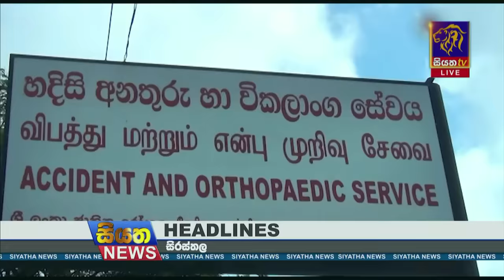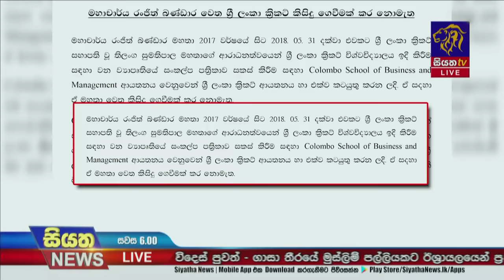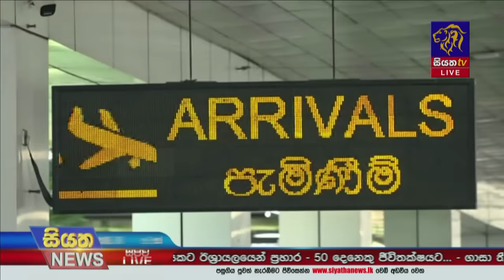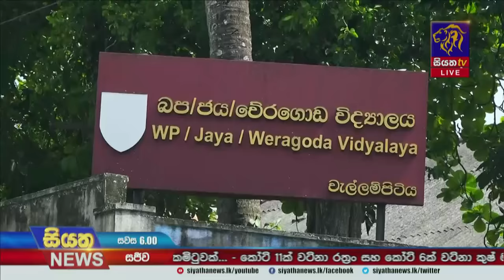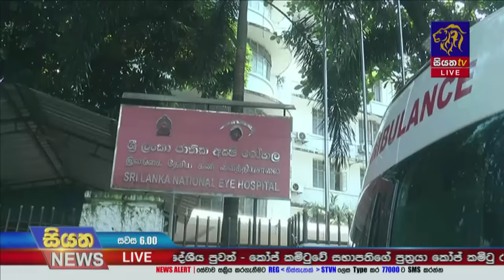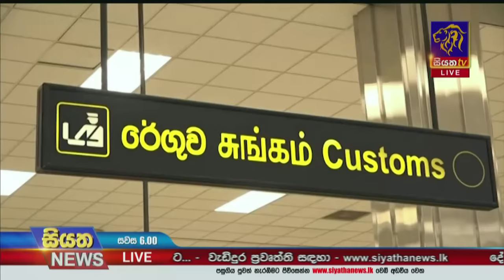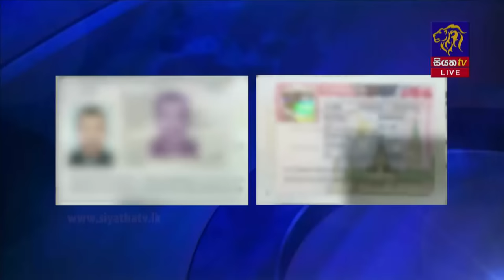Siyatha News | 06.00 PM | 16 - 11 - 2023